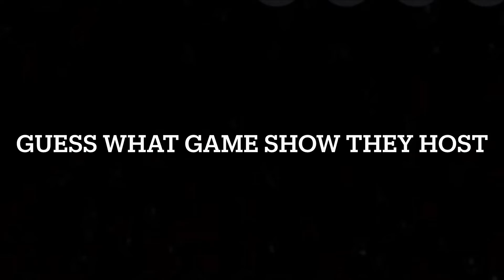HHS News 1-6-22